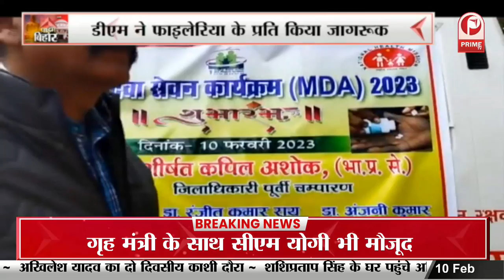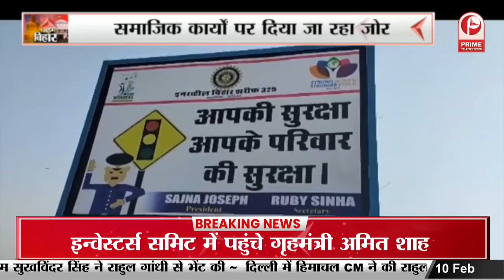Bihar News : मोतिहारी में MDA अभियान की हुई शुरुआत || Prime Tv